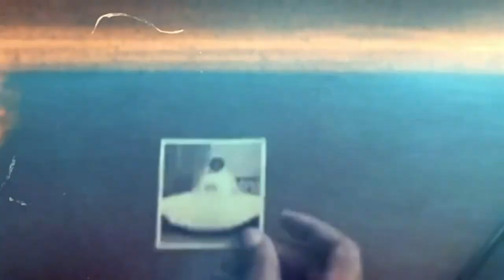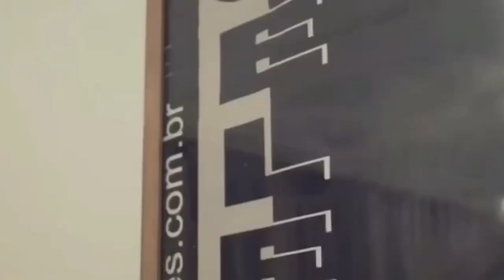Sessão Solene - Dia da Mulher Negra, Latino-americana e Caribenha